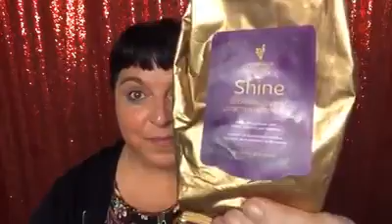Remove makeup while cleansing and nourishing your skin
Wipe away the makeup and dirt of the day with a soft and luxurious cloth. Created with sunflower and olive oils, jojoba, vitamin E, and rosemary, Younique Royalty Shine Cleansing Cloths are more than a makeup remover; they’re a nourishing treat for your skin.